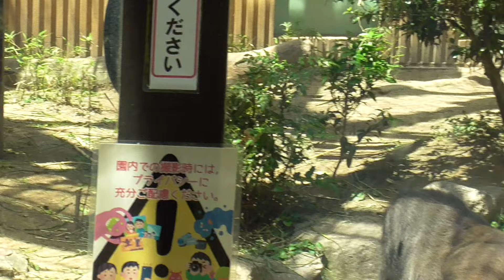The coolest boss silverback gorilla and the cutest gorilla brothers lol 😆😆😆 Gorilla funny video 2024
Boss silverback Gorilla family funny and cute video 😆😆😆 Animal Families 2024

The father gorilla is Momotaro, the mother gorilla is Genki, the eldest gorilla is Gentaro, and the second gorilla is Kintaro.

This gorilla family lives at the Kyoto City Zoo.